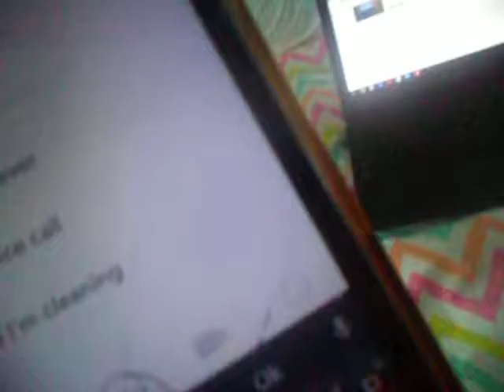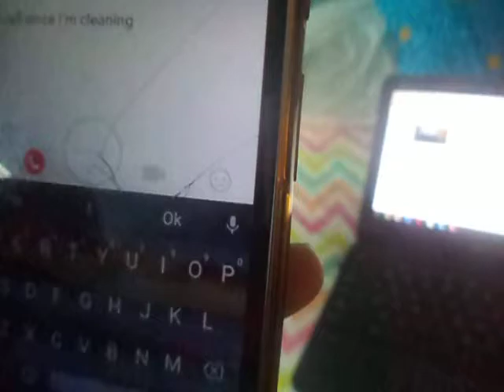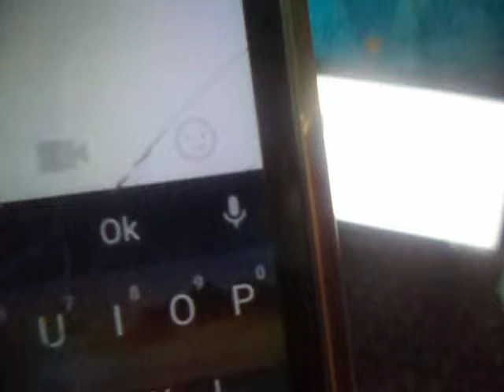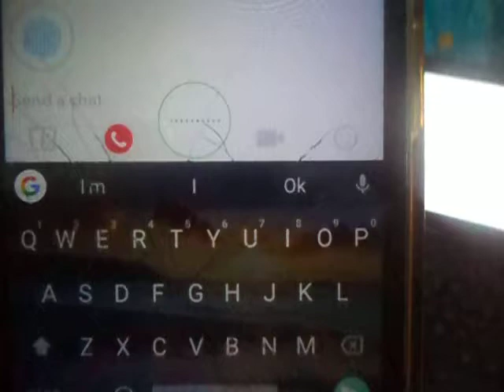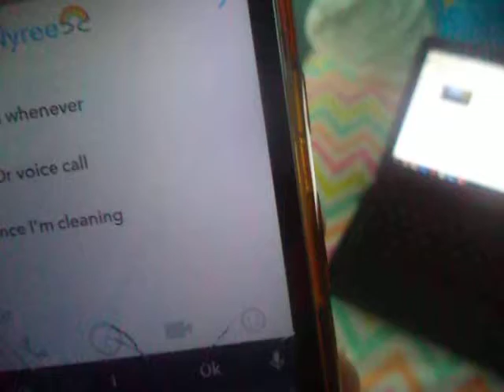Talking to Nyree from Dreamah and Nyree